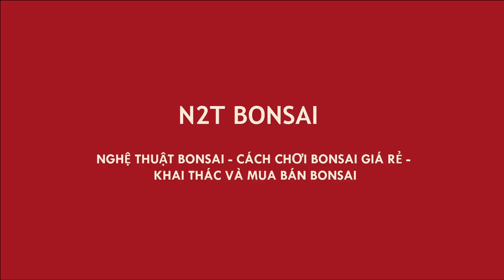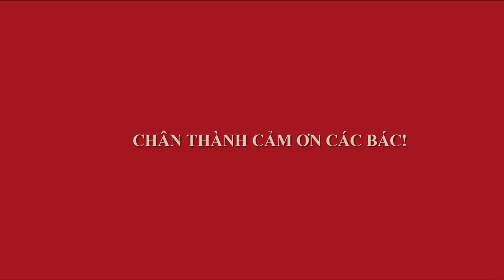TRẢI BỆ, THAY ĐẤT CHO CỐT SANH BA VAI MINI ĐẸP - VIETNAM FICUS BONSAI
Chủ nhật thay đất làm cây sanh bonsai mini dáng làng đẹp